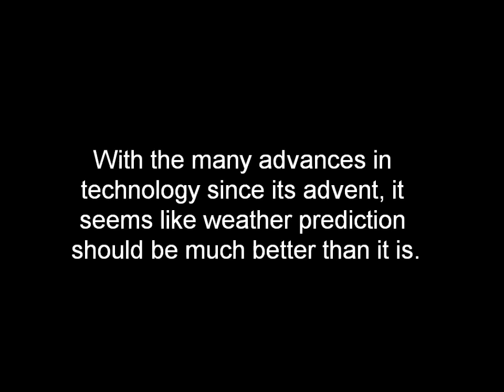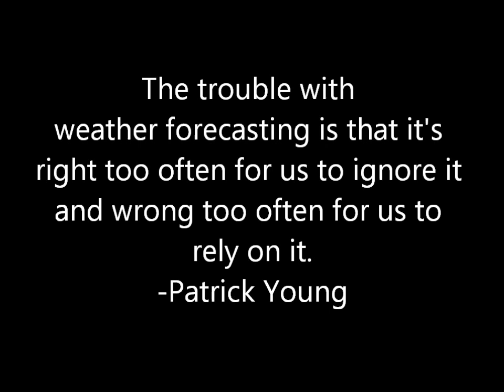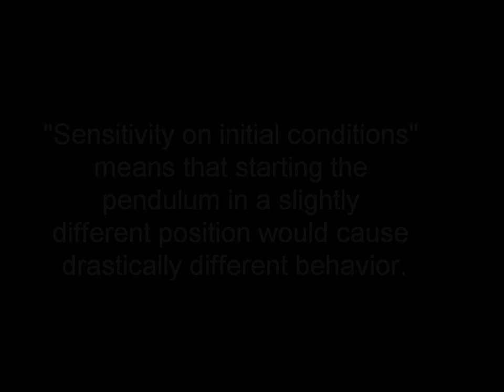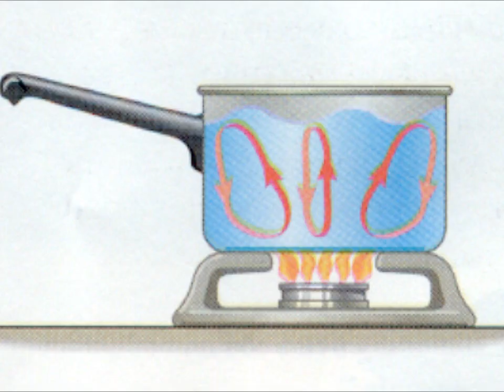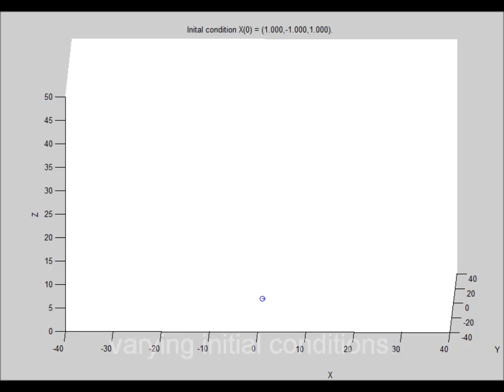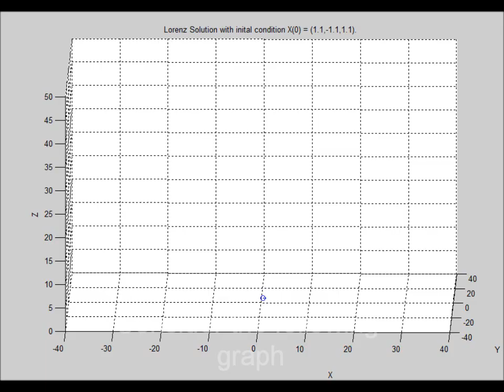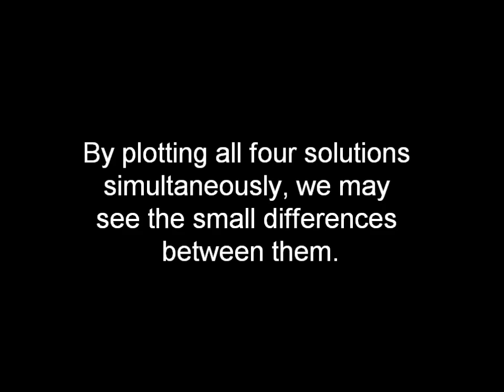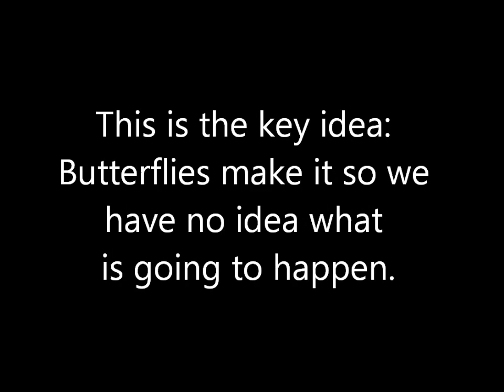An Introduction to Chaos Theory with the Lorenz Attractor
The Lorenz Attractor is likely the most commonly used example of Chaos Theory.  This video introduces the topics and their applications (weather prediction, in particular) to those without a math-intensive background.

This video was made for MATH 442, Mathematical Modeling, at Texas A&M University.  The class was taught by Dr Jean Marie Linhart.

Thanks to:
The Cloud Appreciation Society for pictures.
Youtube user Khyar for the double pendulum excerpt.
And various others for pictures scavenged from the depths of the internet.

All plotting done with MATLAB.

Winter: Allegro non Molto - Antonio Vivaldi
Butterflies and Hurricanes (Instrumental) - Muse